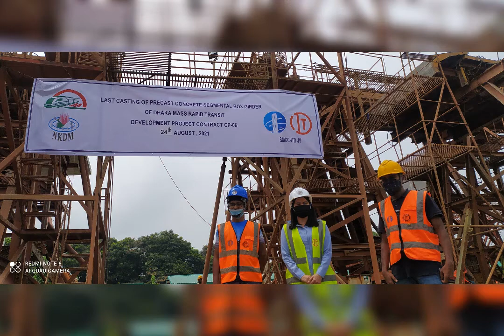ITD-SMCC JV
Photo Video